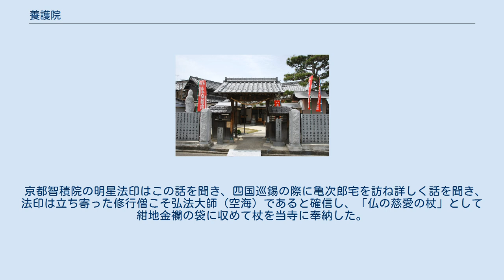養護院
養護院（ようごいん）は愛媛県松山市に所在する寺院である。
山号は青面山。
宗派は真言宗醍醐派。
本尊は青面金剛。
四国八十八箇所番外札所、花へんろ第四番札所、風早四国第四十九番札所（釈迦如来）・第五十二番札所（お杖弘法大師）。
別名・杖大師。
 戦国時代の永禄年間（永禄元年（1558年） - 永禄13年（1570年））に廻玄法印によって市内中西外に修験道場として開かれたと伝えられている。
当地の祈祷寺となった。
 1920年（大正9年）現在の地に移転した。
 伝承では、江戸時代後期の文政8年（1825年）8月25日、風早郡北条に住む亀次郎宅に修行僧が托鉢を請うた。
妻が寸志を渡すと僧は大変喜んだ。
その後も立ち寄り宿泊すること7度に及んだ。
文政9年（1826年）正月、亀次郎の夢枕に修行僧が立ち、仏教の教えを説き、杖・念珠・草履など5品を置いて行ったと言われる。
 京都智積院の明星法印はこの話を聞き、四国巡錫の際に亀次郎宅を訪ね詳しく話を聞き、法印は立ち寄った修行僧こそ弘法大師（空海）であると確信し、「仏の慈愛の杖」として紺地金襴の袋に収めて杖を当寺に奉納した。
以来、「杖大師」と呼ばれるようになった。